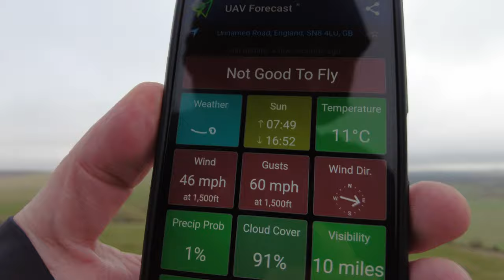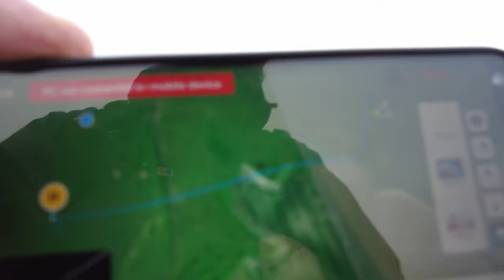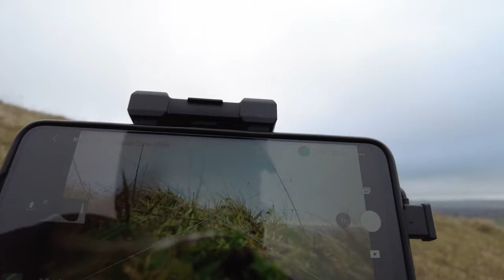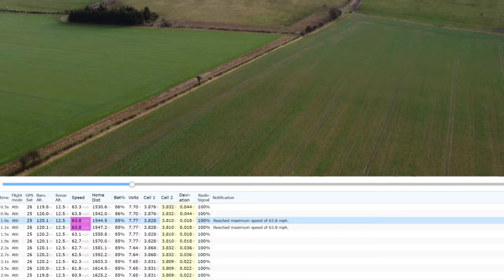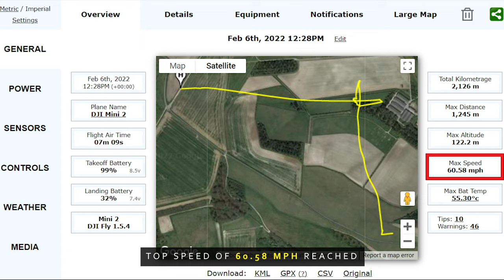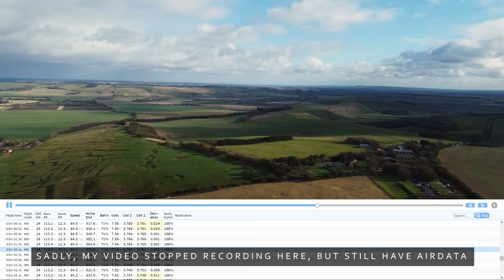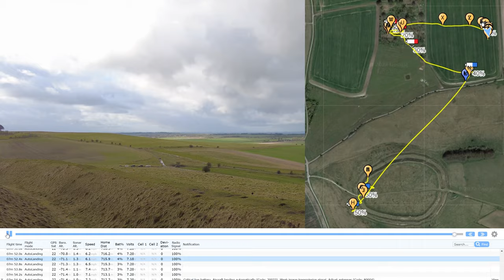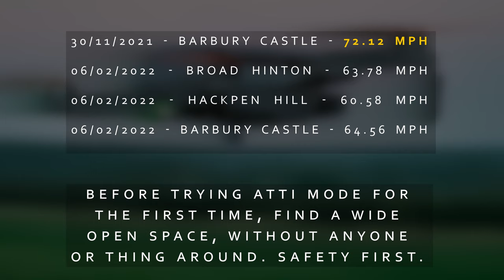DJI Mini 2 Speed Test: Over DOUBLE the Speed Limit😱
Storm Malik has hit the UK, so I decide to see how the DJI Mini 2 copes with the wind and perform several speed tests! 😱

Chapters in the video:

00:00 - Intro
02:32 - 29 Jan 2022: Adam's Grave @ 285m / 935ft
08:19 - 06 Feb 2022: Broad Hinton @ 192m / 630ft
10:35 - 06 Feb 2022: Hackpen Hill @ 272m / 892ft
13:48 - 06 Feb 2022: Barbury Castle @ 262m / 860ft
16:50 - 30 Dec 2021: Barbury Castle @ 262m / 860ft

Below are the steps I used for adding Atti Mode to the DJI Mini 2:

01: Register and buy you unlock license at Drone Hacks (optional)
02: Download the Windows 10 (or Mac) Drone Hacks software
03: Install and run it, enter your email and password
04: Get a USB C cable connected to your PC
05: Power on your Mini 2, as soon as it beeps, plug the USB C lead into the drone
06: If OK, it will say there is an available license to use, do you wish to apply it, select OK
07: Apply both Hacks on the Hacking tab, follow the instructions.
08: At this point I would perform a test flight, and make sure the hack has taken
09: Then, back in the tool with the Mini 2 connected, select the Hack Parameters tab
10: Then select the Advanced Parameters button
11: Search for ‘mode’, there should be 3 similar Flight switch position parameters …

 - fswitch_selection|g_config_control_control_mode[0] = Tripod : factory value = 12 (Tripod)
 - fswitch_selection|g_config_control_control_mode[1] = Sport: factory value = 8 (Sport)
 - fswitch_selection|g_config_control_control_mode[2] Position (GPS): factory value =7 (Position)

12: Change Tripod value from 12 to 3, as 3 = Attitude Mode
13: Save and then select Write Parameters to Drone (or something like that).

For Steps 1-7, thats the basic applying of the Drone Hack, they have YT videos on the Drone Hacks website showing you how to do that. Very helpful.

SOFTWARE:

- Adobe Photoshop
- Adobe Premiere Pro
- Adobe Lightroom
- Adobe Photoshop Elements
- Adobe Bridge
- DJI Media Maker
- MS Image Composite Editor
- Autopano Giga
- Backyard EOS
- Deep Sky Stacker
- Stellarium
- Sequator
- PIPP
- AutoStakkert!3
- PHD2 Guiding
- ASI Studio

HARDWARE:

Land:
- Canon 250D SL3
- Canon EF 50 mm F/1.8 EF STM
- Canon EF-S 18-55mm f/3.5-5.6 IS
- Sigma 70-300mm f/4.0-5.6 DG APO Macro
- DJI Pocket 2 Camera
- DJI Wireless Mic Transmitter
- PolarPro Cinema Series Filter Vivid Collection

Air:
- PolarPro Vivid Filter Collection
- Freewell Long Exposure Series Filters

Space:
- William Optics Zenithstar 73 III APO
- William Optics 32mm Slide-base Uniguide Scope
- iOptron CEM26 GoTo Equatorial Mount
- iOptron iPolar Electronic Polarscope
- ZWO ASiair Plus Wireless Astrophotography Controller
- ZWO ASI 294MC-PRO USB 3.0 Cooled Colour Camera
- ZWO ASI 120MM Mini USB 2.0 Mono Camera
- ZWO Electronic Automatic Focuser (EAF)
- ZWO 2" Filter Drawer
- OVL Field Flattener
- Celestron Luminos 2.5 Barlow
- 2" Altair QuadBand OSC CCD Filter
- 2" Svbony UHC Filter